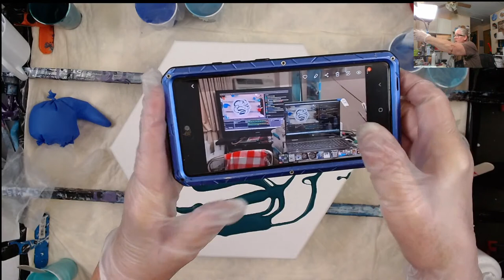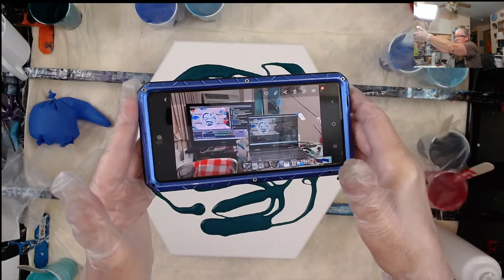Balloon Rolls Acrylic Pouring | LIVE Stream | Beginners Tutorial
Let's do some balloon rolls tonight! I haven't done them in awhile so let's see how I do.  Come watch me try something out of my comfort zone in a LIVE stream   There will be a giveaways in the LIVE chat, winner (s) are responsible for shipping.  If you have won in the last 30 days, please do not enter the giveaway today.

I go live every Saturday at 6 PM CST doing acrylics and I do giveaways in the chat.  Every Tuesday, I go live at 6 PM CST.

Thank you for tuning in and THANK YOU for your support.

Colors & Materials I Used:
Master's Touch 16" round canvas and a 14" hexagon (HobbyLobby)
Amsterdam Phthalo Green
Amsterdam Cobalt Blue Ultra (Blicks)
Amsterdam Prussian Blue Phthalo
Amsterdam Turquoise Green
DecoArt Metallics Ice Blue and Peacock Blue (Michaels or HobbyLobby)
Lukas Cryl Studio Turquoise
Vallejo Pearlescent Medium
Amsterdam Primary Magenta
Floetrol Pouring Medium for Acrylic Paint
Liquitex Pouring Medium
Behr Interior Satin Enamel Ultra Pure White 7050 (HomeDepot)
Golden GAC 800

Pouring Medium Recipe:
50% Liquitex pouring medium, 40% Floetrol, 5% Golden GAC800 and 5% water.

Cloud Effect Recipe:
2 parts Behr Satin Enamel Ultra Pure White, 2 parts Floetrol, 1 part Vallejo Pearl Medium, 1 tsp/1Tbsp Golden GAC800 and a few drops of water.

Both above recipes are from Tracie Reed's channel

Products & Tools I Use All The Time:

Hands Off! Handles Acrylic Paint Pouring Handles

Butane Torch

FROGTAPE Multi-Surface Painter's Tape

Glad Press 'n Seal Wrap

BloominGoods Linen-Feel Dinner Napkins (17" x 17")

200 Linen-Feel Luncheon Paper Napkins (13" X 13")

OXO Good Grips Flip and Fold Omelet Turner, Silicone

Plastic 2 oz. Condiment Cups with Attached Leak Resistant Lid

5.5 oz. Plastic Disposable Cups With Lids

150 Pack MINI Makeup Spatulas

Bekith 30 Pack 4oz Boston Dispensing Bottles

12Pcs 4oz Clear Plastic Condiment Bottle

200 Pcs Craft Sticks

Jumbo craft sticks 6" length (Pack of 100)

12'' Cake Turntable

My Art Supplies Wish List

          OR   $DorisAtDFDesigns

Fan mail:
201 N. Water Street Apt.415

I post how I prefer to make art.  I only show the ways or techniques I prefer to use, not stating that this is the LAW or RULE of how to work with any of the materials I use in my videos.  Always follow the manufacturer's instructions on any product you are using.